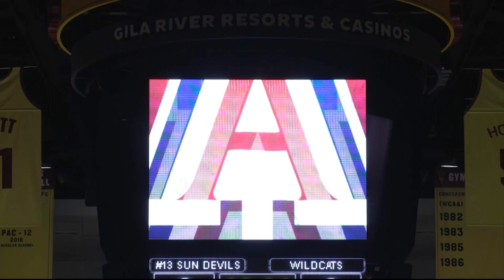ASU vs. Arizona Volleyball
Arizona State women’s volleyball played head-to-head against Arizona for the first time since both teams joined the Big-12 Conference. season-high attendance record and marking the fourth-largest crowd all-time in sun devil history. (Video by Stella Tai/Cronkite News)